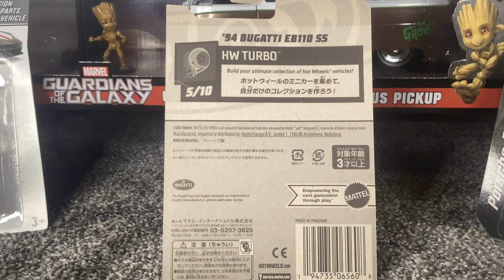Hot Wheels ‘94 Bugatti EB110 SS’ diecast hotwheels cars #2024